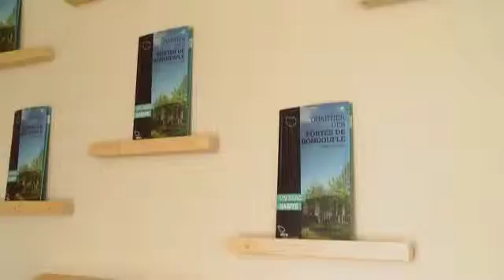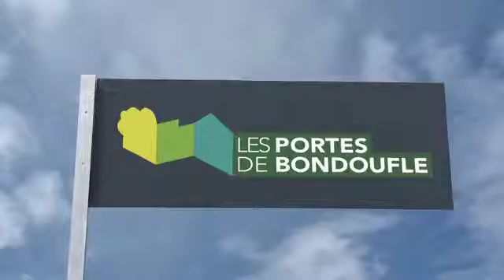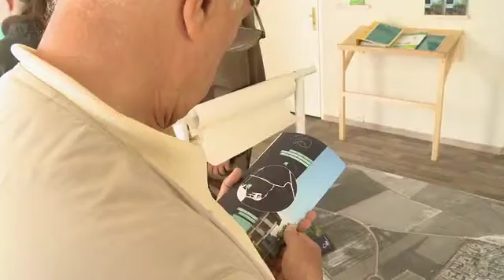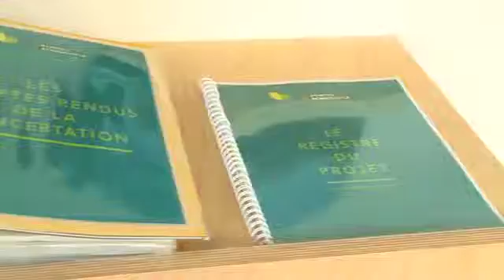Inauguration de la maison projet des Portes de Bondoufle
Vidéo de l'inauguration de la maison projet des Portes de Bondoufle